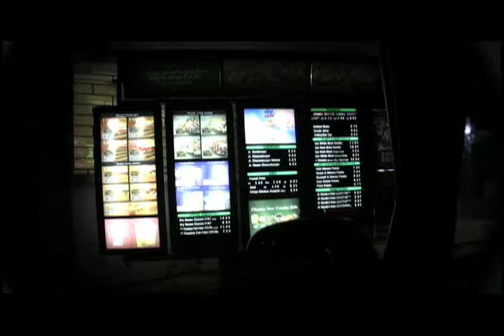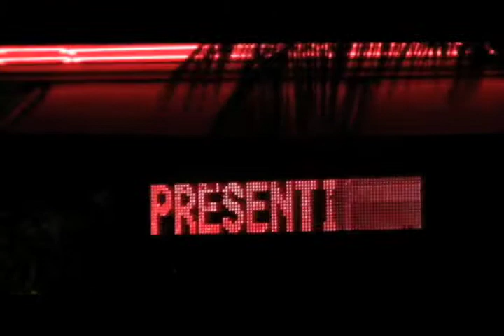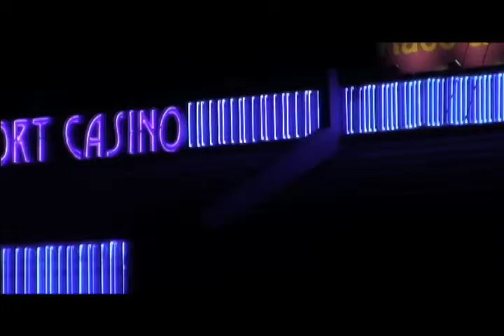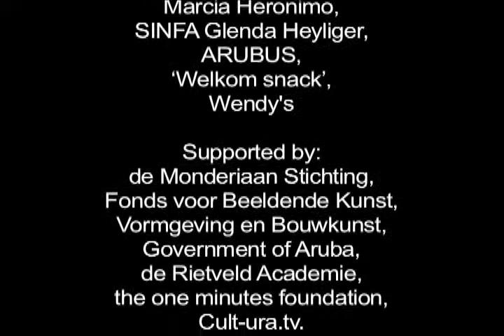City One Minutes - Aruba - 2009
Video workshop by Merel van 't Hullenaar & Ryan Oduber